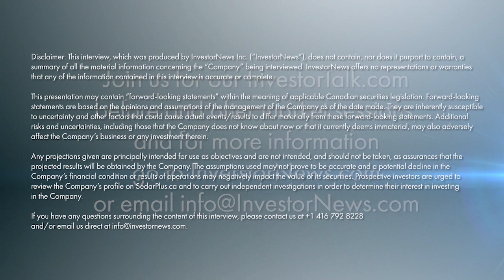Unlocking the Potential of Critical Minerals and Flow-Through Shares with WCPD’s Peter Nicholson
In the InvestorNews interview, the Critical Minerals Institute (CMI) President Brandon Colwell spoke with Peter Nicholson, Founder and President of Wealth Group (WCPD Inc.), about flow-through shares and the benefits of being a critical mineral company. Peter explained that flow-through shares have been part of Canada's tax code since 1954 and are encouraged by the government as they support exploration and mining, crucial for transitioning to zero carbon. These shares allow investors to claim 100% tax deductions on their investments, supporting small exploration companies with high risk.

Nicholson distinguished four types of flow-through shares: CEE, CDE, super flow-through, and those related to critical minerals. CEE (Canadian Exploration Expenses) and CDE (Canadian Development Expenses) are ideal for corporations, providing tax deductions and credits. Super flow-through shares, introduced in 2001, offer a 15% federal credit and 100% tax deduction, exclusively for individuals. Critical mineral flow-through shares, focusing on minerals like copper, nickel, lithium, cobalt, and uranium, provide an additional 15% federal credit to foster investment in these crucial resources.

Provincial credits vary, with Quebec offering the most attractive incentives. Nicholson emphasized the increasing popularity and significance of critical mineral flow-through shares, highlighting their role in supporting environmental sustainability and a potential 20-year bull market in critical minerals.

About WCPD Inc.

Wealth Creation Preservation & Donation Inc.‘s (WCPD Inc) financial planning strategies help increase your personal wealth by tailoring financial solutions that fit the client’s personal circumstances. Their highly personalized boutique services offer unique financial solutions while working in tandem with larger financial institutions and industry partners. They do not sell products and advice based on sales targets and product launches.

In addition to Insurance Services, WCPD also offers access to some of Canada’s most exciting opportunities in the resources sector, including financings for this essential sector in our economy. In particular, WCPD is a proud supporter of critical minerals, which are crucial to green technologies of the future.

This interview, which was produced by InvestorNews Inc. (“InvestorNews”), does not contain, nor does it purport to contain, a summary of all material information concerning the Company, including important disclosure and risk factors associated with the Company, its business and an investment in its securities. InvestorNews offers no representations or warranties that any of the information contained in this interview is accurate or complete.

Any projections given are principally intended for use as objectives and are not intended, and should not be taken, as assurances that the projected results will be obtained by the Company. The assumptions used may not prove to be accurate and a potential decline in the Company’s financial condition or results of operations may negatively impact the value of its securities. This presentation should not be considered as the giving of investment advice by the Company or any of its directors, officers, agents, employees or advisors. Each person to whom this presentation is made available must make its own independent assessment of the Company after making such investigations and taking such advice as may be deemed necessary. Prospective investors are urged to review the Company’s profile on SedarPlus.ca and to carry out independent investigations in order to determine their interest in investing in the Company.